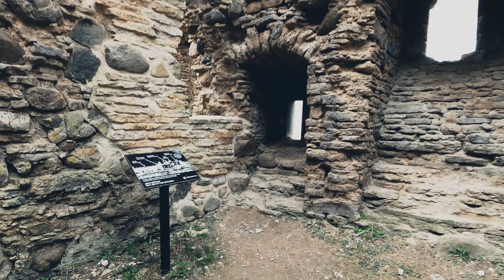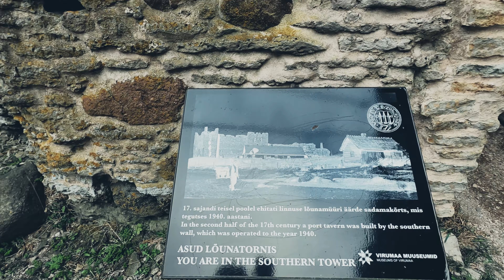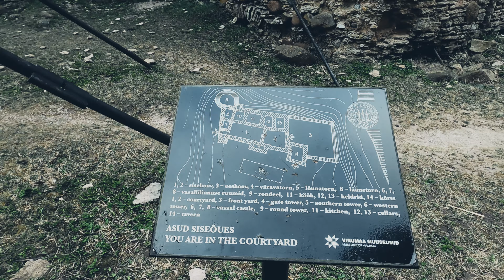#2020 Городище Тоолсе | Toolse castle in Estonia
средневековый замок Тоолсе, В Эстония, Март 2020.
Medieval castle of Tools, In Estonia, March 2020.

Координаты замка Тоолсе: 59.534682, 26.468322

Орденское городище Тоолсе - одно из самых поздних средневековых городищ на северном побережье Эстонии, приближенное к морю.
Первоначальный дом-крепость основали, по всей видимости, в 14 веке, для защиты порта, торгового места и дорог со стороны ордена.
Во времена Ливонской войны, городище переходило из рук в руки и в конце концов попало во владение шведской армии.
Оно было окончательно разрушено во времена Северной войны, в 18 веке.

Все видеоклипы из этого видео доступны для продажи
All videos from this video are available for sale.

Камера: sony fdr ax 53
Create in : DaVinci Resolve

© Информация для СМИ и любых информационных площадок:
вы можете использовать или копировать материалы из этого ролика полностью или частично,
обязательно с указанием нашего авторства ссылкой на это видео или канал "Youtube.com/PhotoExpertEU"